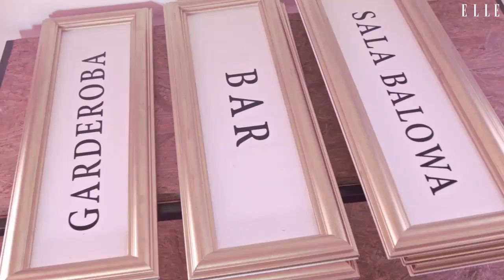H&M Królestwo - backstage ELLE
Jak budowano H&M Królestwo?